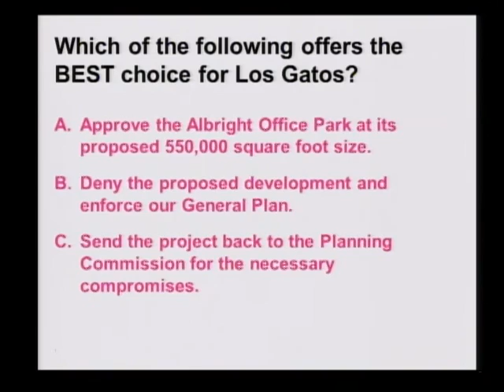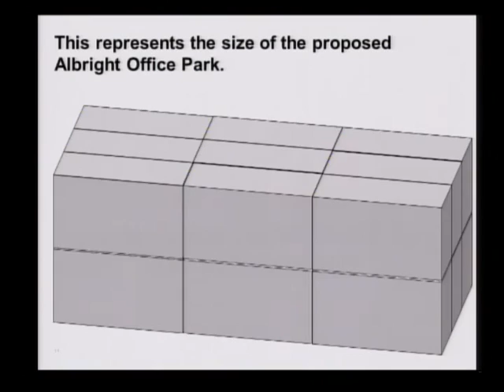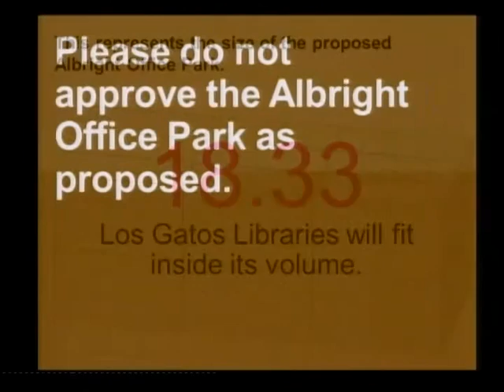TOWN OF LOS GATOS COUNCIL / June 3, 2013